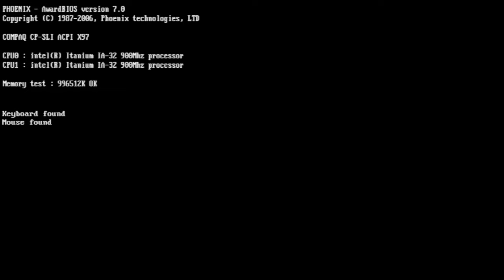Test RallyCross PS1 Francais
Un jeu interessant dans sa physique, mais pour le reste?